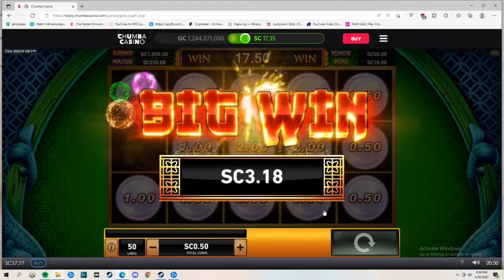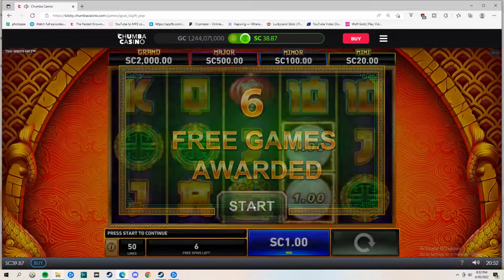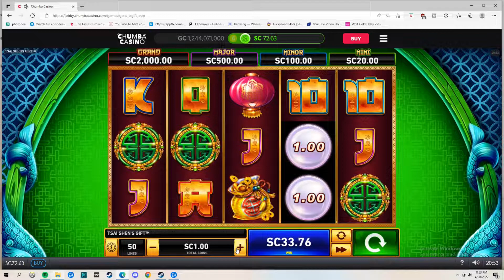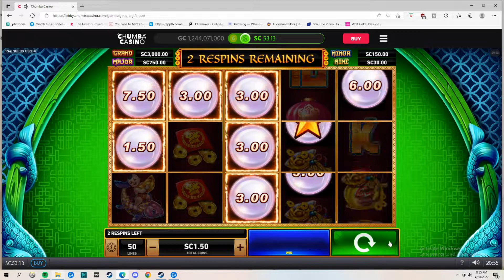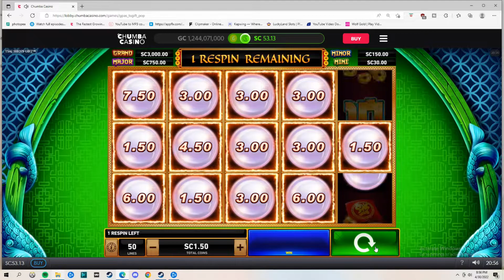CHUMBA - CASINO Making a Profit CHALLENGE - $20 TSAI SHEN'S GIFT BIG WINS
CHUMBA - CASINO Making a Profit CHALLENGE - $20 TSAI SHEN'S GIFT BIG WINS here some chumba casino wins and give you some tip and tricks how to get the grand jackpot ;) get your free sweeps cash hope you guys enjoy this video like and subscribe for more videos :)